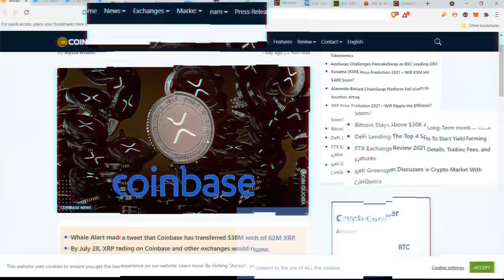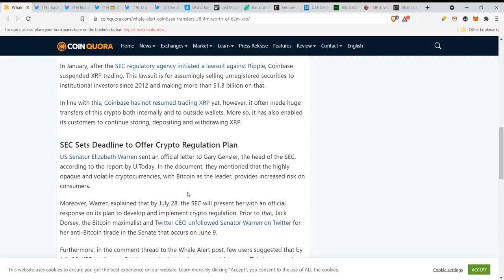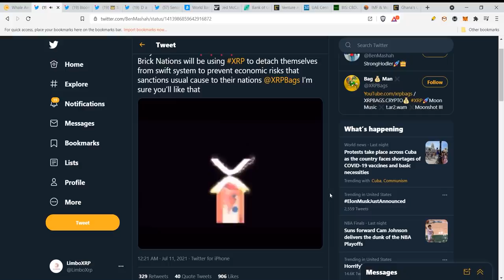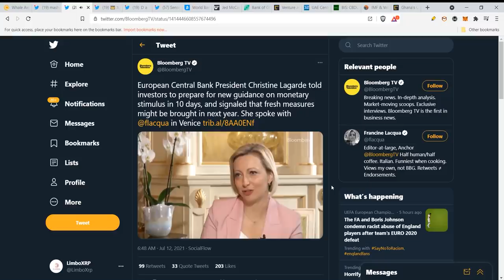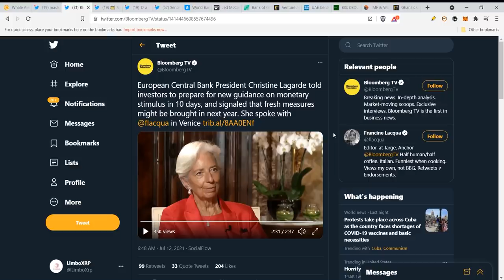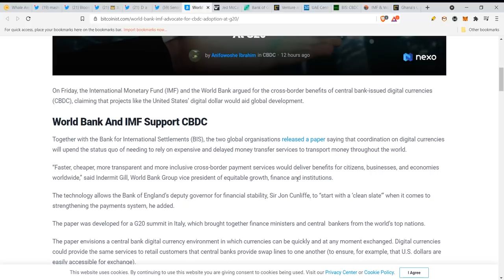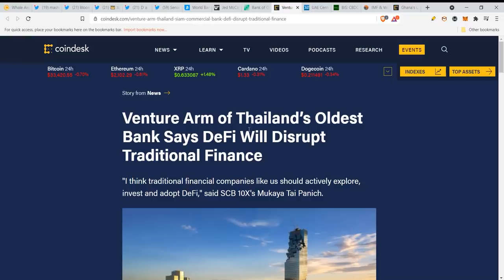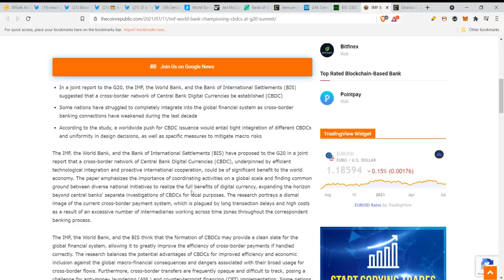XRP | COINBASE RELIST XRP ON 28TH OF JULY??? | CRAZY MONTH!!!